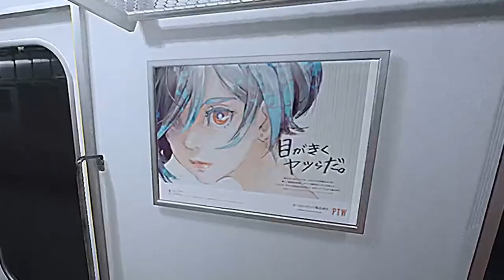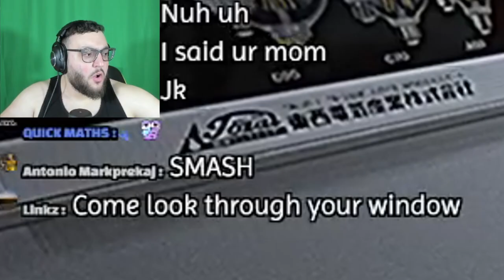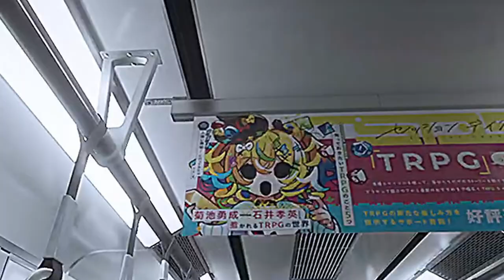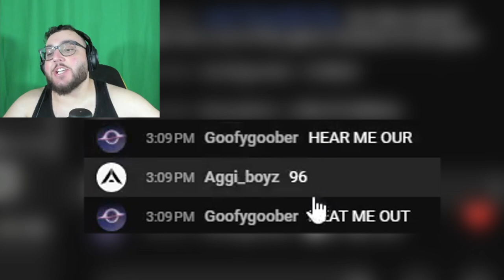THE SEQUEL TO THE EXIT 8 IS FINALLY HERE? (Platform 8)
The developers from The Exit 8, have created a new anomaly game called Platform 8. In this game we're stuck on a Japanese train and just like The Exit 8, there are anomalies present all around us. We must find the anomalies and beat them to move onto the next level.